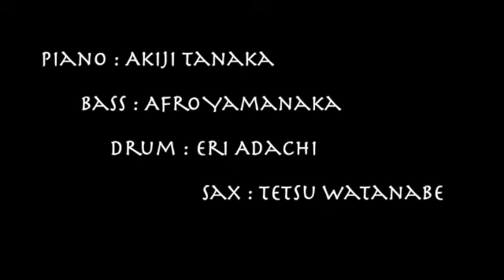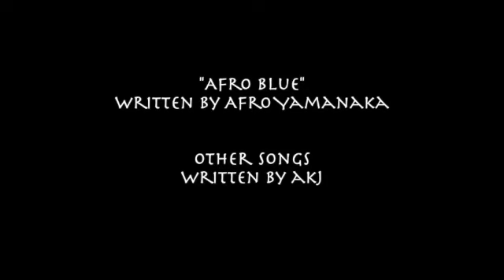The Radio Junk 2021.09.20. Farout (Digest)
Piano : AkijiTanaka
Bass : Afro Yamanaka
Drum : Eri Adachi
Sax : Tetsu Watanabe